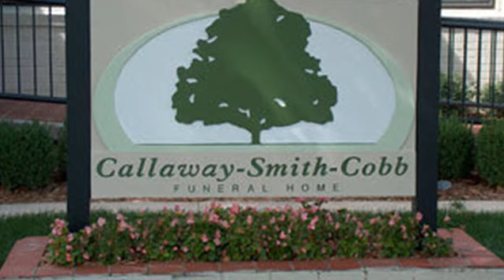CALLAWAY-SMITH-COBB CHAPEL | Oklahoma City | USA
CALLAWAY-SMITH-COBB CHAPEL
326 West Blakely
Rush Springs, OK 73082

Overview
When we sit down with a family, we have just one goal: to create a fitting, memorable & affordable service for their loved one. Together, we explore the wide variety of services & products available, as well as a wealth of creative ideas and suggestions. Together, we'll design a memorial or funeral service that suits their needs now, & in the future. Families who come to us know that years from now, they will have deep peace-of-mind because in coming to us, they've done their best to honor their loved one.